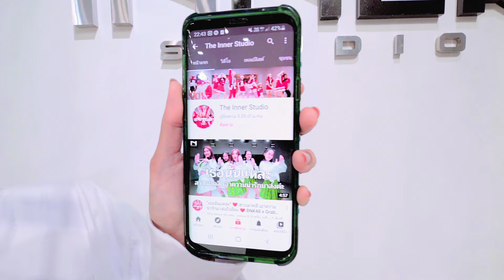INNER KIDS │SITUATIONSHIP - 4 EVE